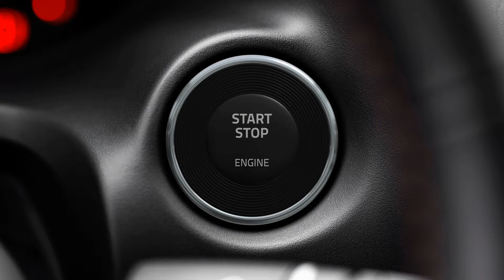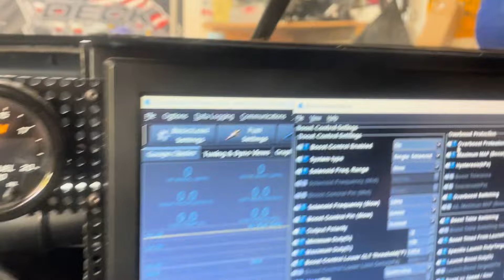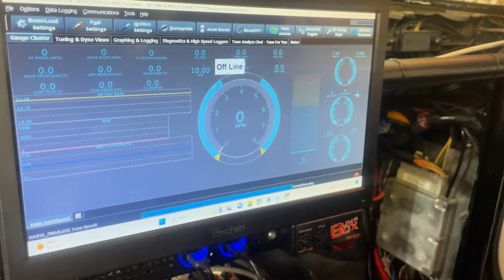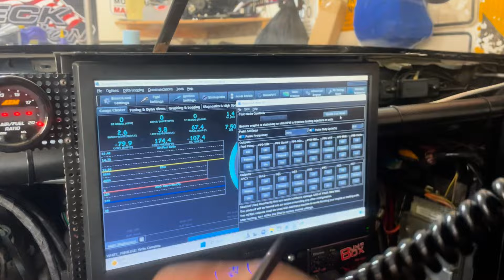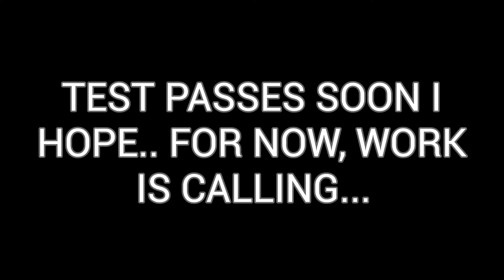Broken and OUT of the Race...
Support us and buy a label!!

Pueblo Motorsports Park for Small Tire and we struggle some more.

For Merch head over to our store on teespring!